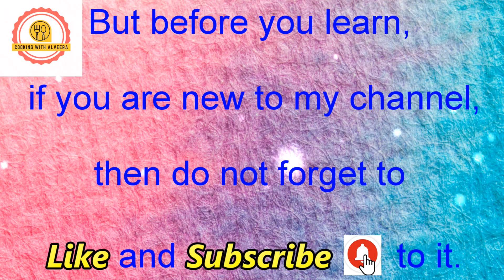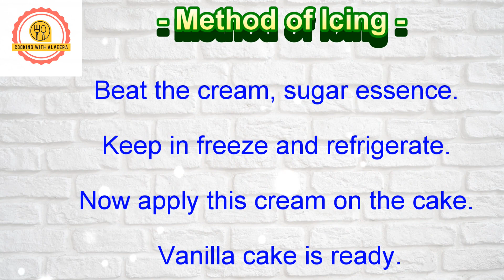How To Make Vanilla Cake || Vanilla Cake Recipe || Vanilla Cake Recipe In English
The method of making vanilla cake recipe (English Language) is described in this video.

Related :
cooking video
cooking cooking
cooking recipe
cooking shooking
a cooking recipe
cake videos
how to cook
best vanilla cake recipe
vanilla cake recipe eggless
moist vanilla cake recipe
eggless cake recipe
eggless cake recipes
vanilla cake without egg
vanilla cake recipe with egg
vanilla cake at home
vanilla cake at home eggless
vanilla cake at home recipe
a vanilla cake recipe
vanila cake
vanila cake recipe
vanilla cake without eggs
how to make a vanilla cake
how to make a cake
vanilla for cake
vanilla cake eggless
how make vanilla cake
vanilla cake homemade
vanilla cake simple
vanilla cake easy
eggless cake recipes
street food
cakes
cake recipe
easy cake
how to
chocolate cake recipe
कुकिंग
कुकिंग इन हिंदी
मेकिंग इंडिया
cooking इन हिंदी